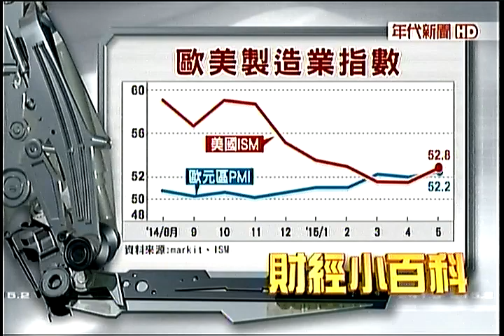數字台灣2 20150621